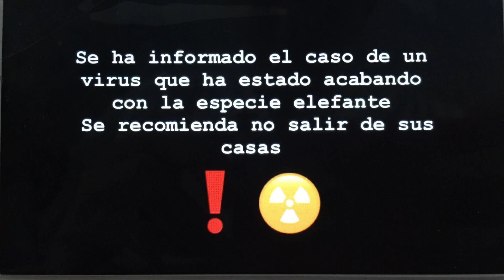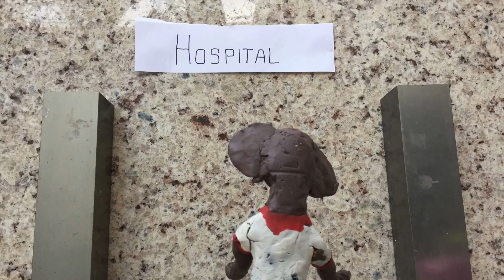Cortometraje: “Ell y La Gran Extinción”